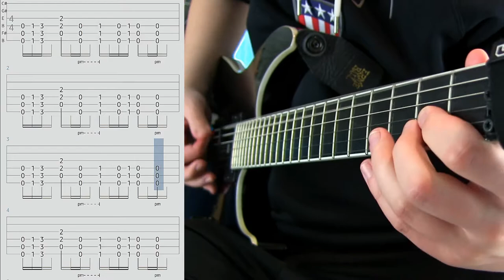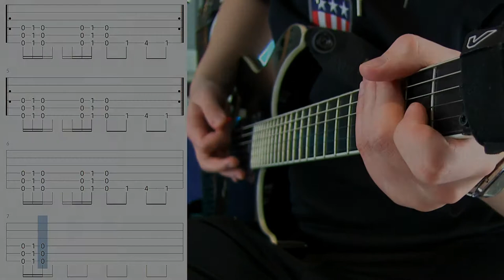HOW TO PLAY ''WAIT & BLEED'' (Live) by SLIPKNOT | Guitar Lesson with Tabs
CREDITS

🎼 Song: - Wait & Bleed
Album: - Slipknot (1999)
Artist: - Slipknot
Writer(s): - Joey Jordison & Corey Taylor

All instruments guitars are played by me
Mixed and mastered by me
Video recorded and edited by me

NOTE: This song was written by Slipknot. I neither own nor claim any rights for this song.
- Arttu